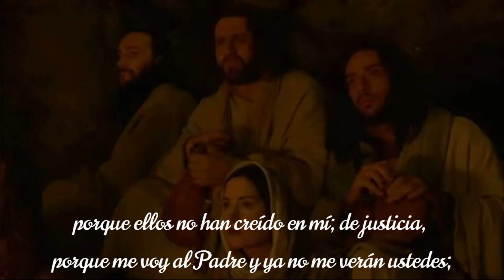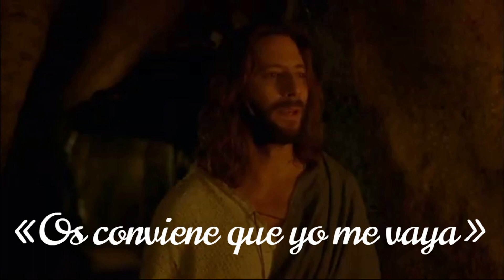07 de mayo 2024. | Evangelio Según San Juan 16, 5-11|. OS ENVIARÉ AL PARÁCLITO.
En aquel tiempo, Jesús dijo a sus discípulos: "Me voy ya al que me envió y ninguno de ustedes me pregunta: '¿A dónde vas?' Es que su corazón se ha llenado de tristeza porque les he dicho estas cosas. Sin embargo, es cierto lo que les digo: les conviene que me vaya; porque si no me voy, no vendrá a ustedes el Paráclito; en cambio, si me voy, yo se lo enviaré.

Y cuando él venga, establecerá la culpabilidad del mundo en materia de pecado, de justicia y de juicio; de pecado, porque ellos no han creído en mí; de justicia, porque me voy al Padre y ya no me verán ustedes; de juicio, porque el príncipe de este mundo ya está condenado".

¿Cuál es tu eco?
Os enviaré al Paráclito.